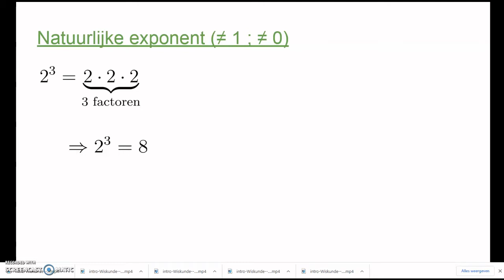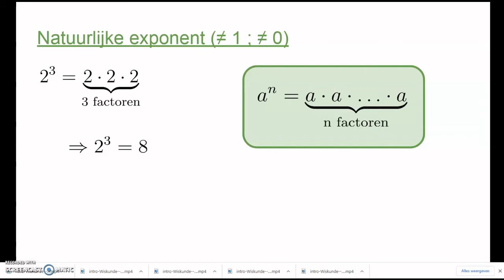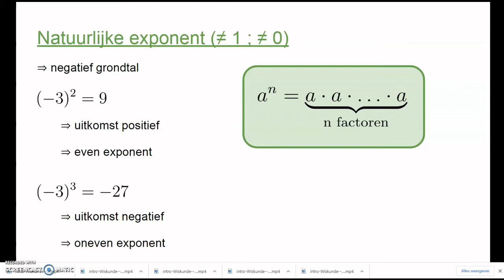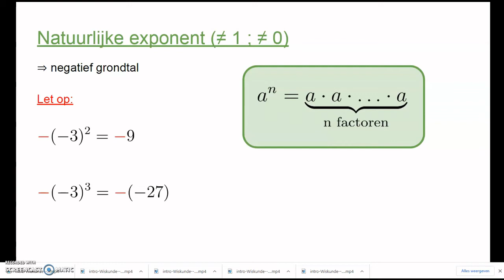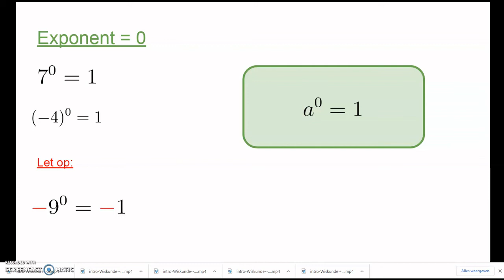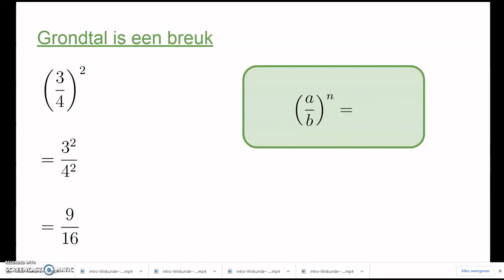3TSO - Wiskunde: Machten met een positieve exponent